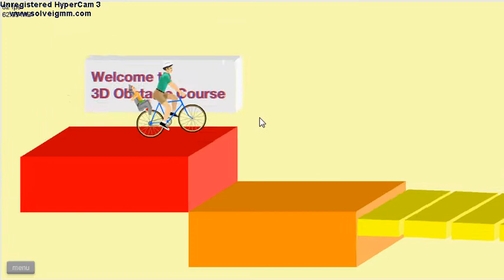Happy Wheels : 3D Obstacle Course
Songs Feel the love hoodie allen Your the best around Joe esposito